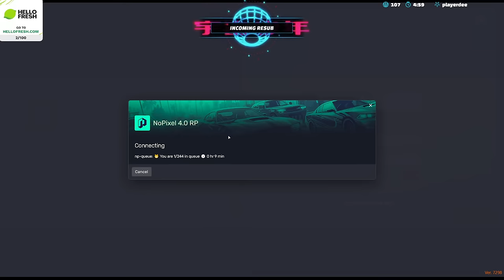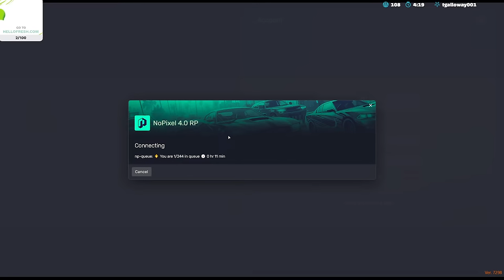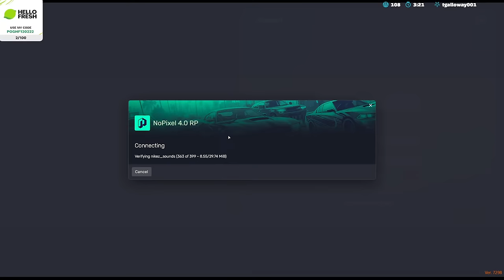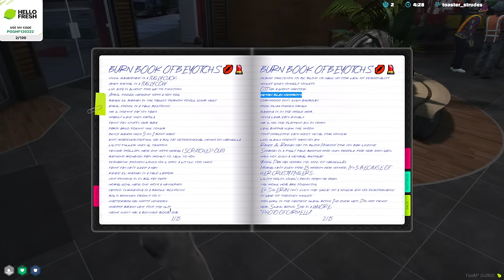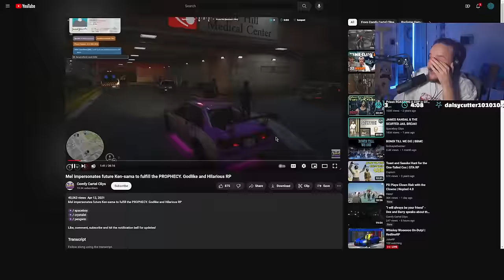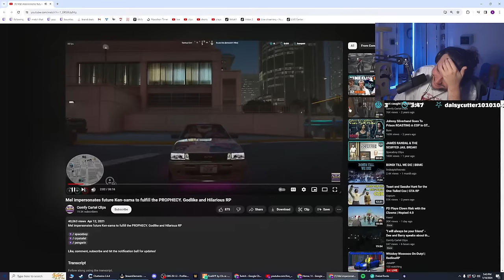NOPIXEL 4.0 IS HERE! | SPACEBOYMERCH.COM - live on twitch AND youtube!